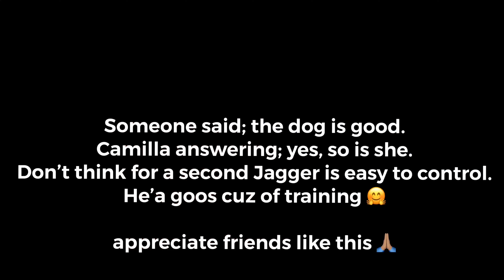Jagger's debut class 3 (DK class 3)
Jagger's debut in class 3 - not FCI3. The danish class 3 :)